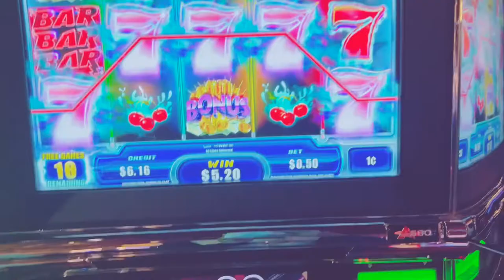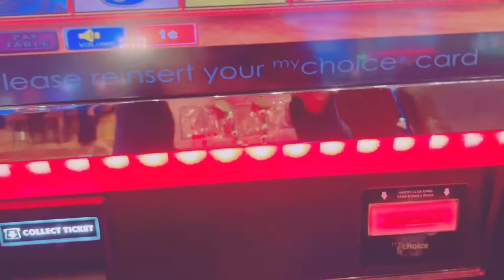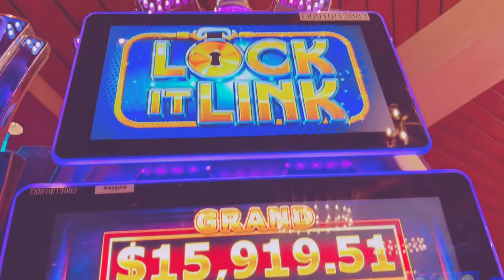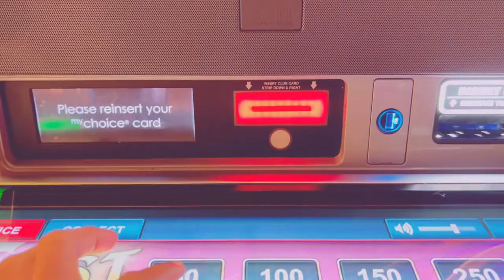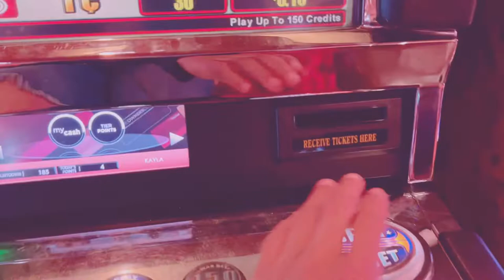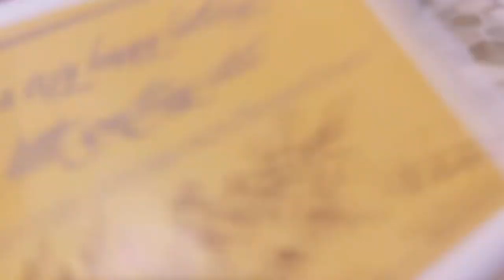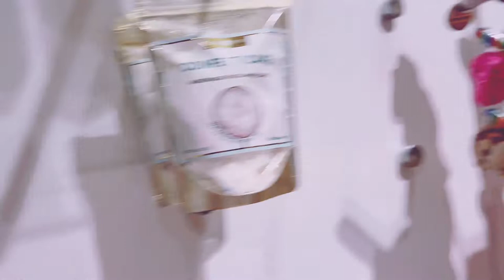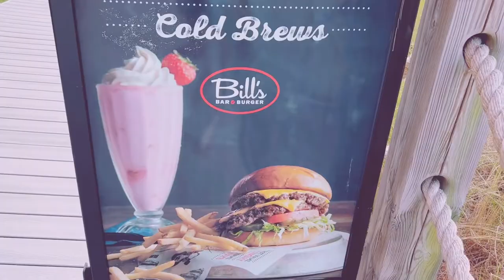L'Auberge & Golden Nugget casino For the First Time!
I did pretty good too ! Pre early Bday turn up ⬆️ I don’t own the Rights to this music